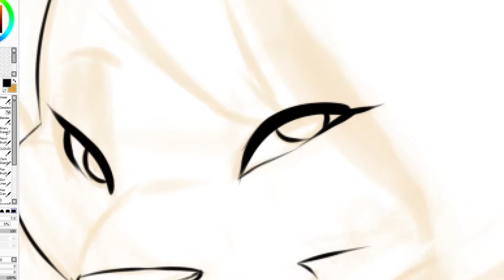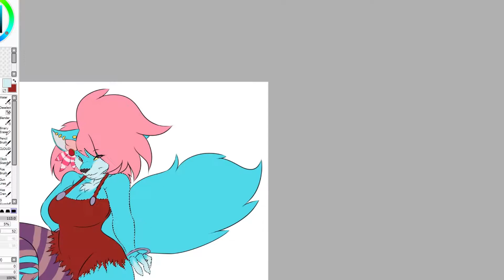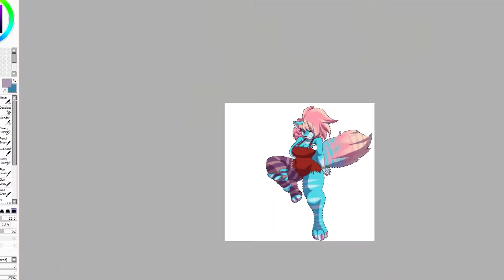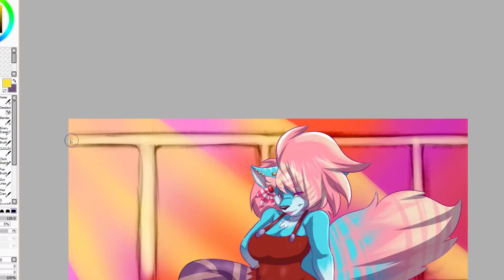Speed Art - Jay Jay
Jay Jay Speed Paint Number 2!!!

Dark Horse - Katy Perry (Enigma TNG)

If you have any questions check me out at either of those links!